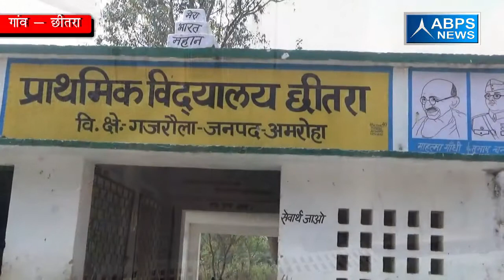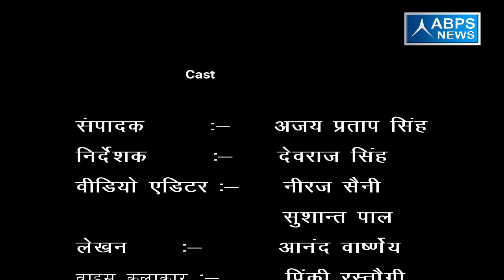गांव - छीतरा , ब्लॉक - गजरौला , जिला - अमरोहा